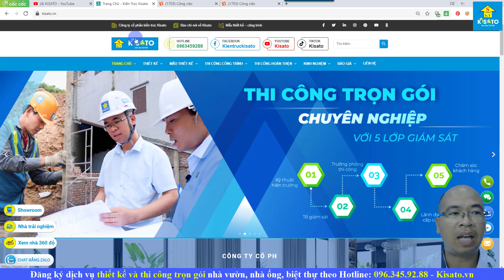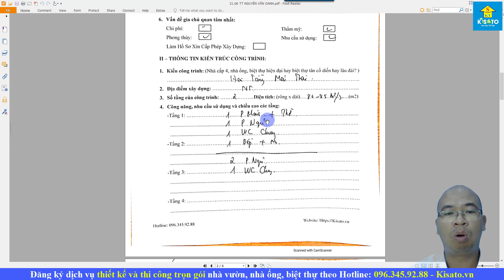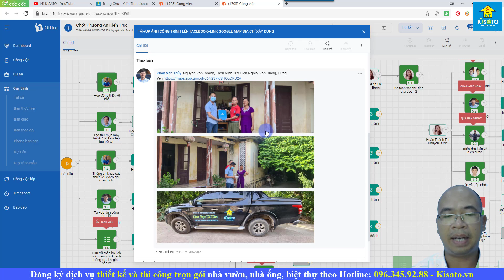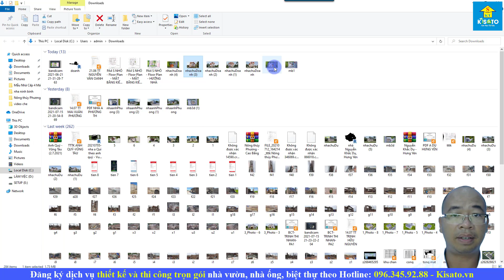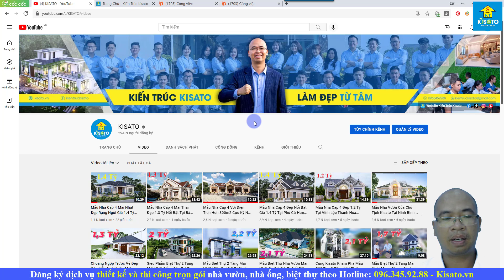Mẫu Nhà Biệt Thự 2 Tầng Mái Thái Đẹp Giá 1.4 Tỷ Ai Cũng Trầm Trồ Tại Văn Giang Hưng Yên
Mẫu nhà biệt thự 2 tầng trong phong cách hiện đại lên ý tưởng từ đội ngũ KTS của KISATO cho anh Nguyễn Văn Doanh, sau khi nhận được bản thiết kế gia chủ đánh giá cao trong việc thực hiện thiết kế thỏa mãn tâm tư và nguyện vọng của gia đình.

Công năng sử dụng bên trong ngôi nhà mỗi tầng được phân chia khu vực không gian một cách rõ ràng và hợp lý cụ thể:
-  Diện tích tầng 1 : 95m2 bao gồm cả sảnh chính
+ Phòng thờ: 8.34m2
+ Phòng khách + phòng ăn : 26.75 m2;
+ Phòng ngủ:  11.47 m2
+ Phòng bếp  : 12.59 m2
+ Nhà vệ sinh: 1.67 m2
+ Phòng tắm: 2.21m2

-  Diện tích tầng 2 : 90m2 bao gồm cả sảnh chính và sân chơi
+ Phòng sinh hoạt chung: 14.97m2
+ 2 Phòng ngủ:  12.09 m2, 11.43 m2
+ Phòng xông hơi  : 6.74 m2
+ Nhà vệ sinh: 3.62 m2
+ Sân chơi: 10.05 m2

XEM CHI TIẾT:
Mẫu biệt thự 2 tầng hiện đại được KISATO thực hiện cho gia đình chú Nguyễn Văn Doanh
 tại Văn Giang - Hưng Yên sử dụng công nghệ BIM của Mỹ để thiết kế nên bộ bản vẽ sẽ cứ 2D đi kèm 3D kiến trúc, kết cấu, cấp thoát nước. Bộ bản vẽ trực quan, chi tiết để ngay cả khi gia chủ không có nhiều kiến thức xây dựng vẫn có thể đọc hiểu và tự tay giám sát công trình của mình. Một sự khác biệt hoàn toàn so với các công ty thiết kế khác.
✅ Thiết kế và thi công:
🏡ĐỊA CHỈ:
- Miền Bắc: Khu Đô Thị Thanh Hà, Quận Hà Đông, TP Hà Nội
- Miền Trung: Khúc Hạo, quận Sơn Trà, TP Đà Nẵng
- Miền Nam: khu đô thị Park Riverside, Q9, thành phố Hồ Chí Minh
- Nhà trải nghiệm thực tế: Căn 5/11 – Tiểu khu The Mansion, Khu đô thị
Park City, Quận Hà Đông, TP Hà Nội
- Văn Phòng Ninh Bình: Khánh Trung, Yên Khánh, Ninh Bình